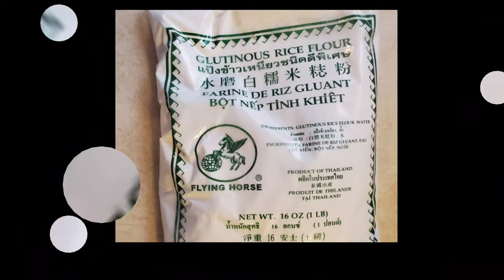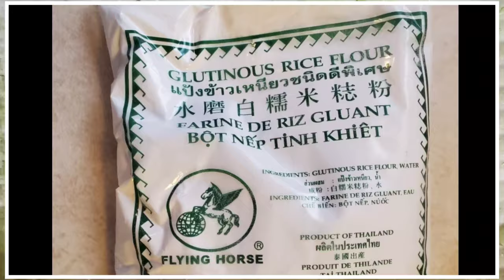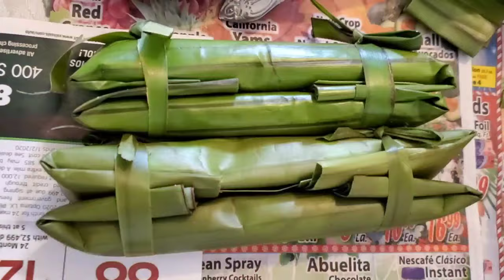Tupig/Tinupig | Paano Gumawa ng Tinupig